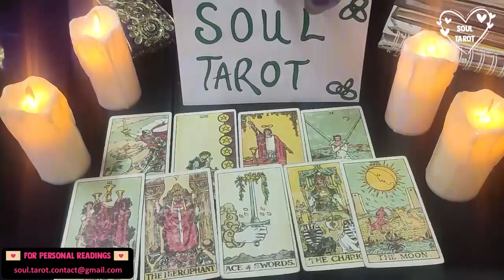LEO ❤️ They're Determined To Do Right By This Connection! 🥺 You're A Star In Their Eyes! 🤩